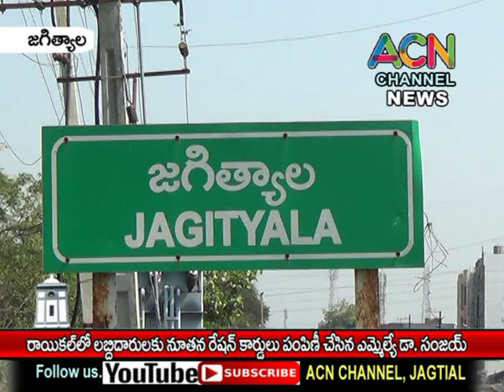జగిత్యాల : రాయికల్ లో లబ్ధిదారులకు నూతన రేషన్ కార్డులు పంపిణీ చేసిన ఎమ్మెల్యే డా. సంజయ్